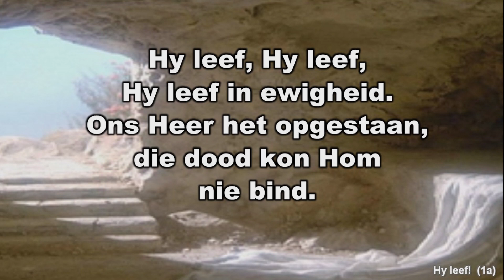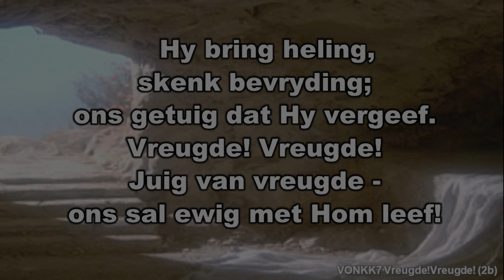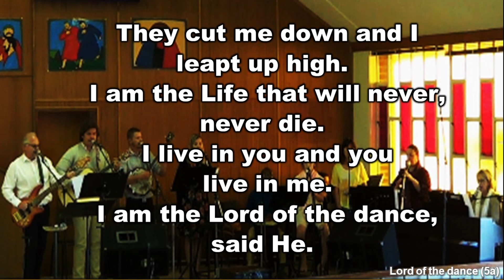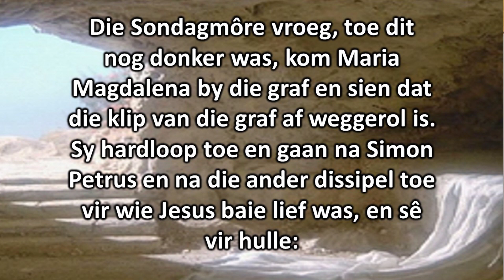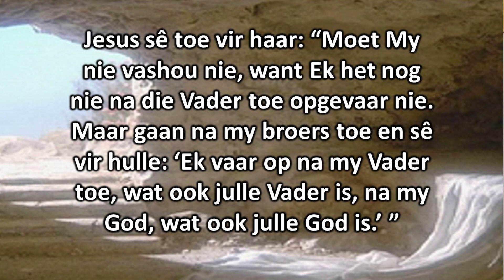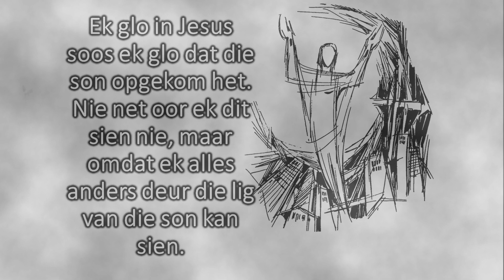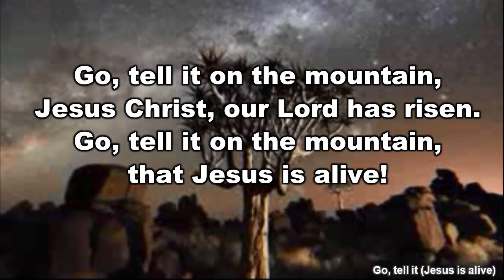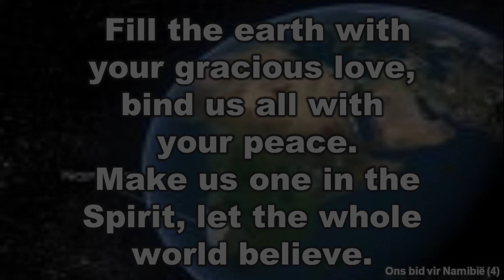NG Kerk Windhoek-Oos Paasfees 12 April 2020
Die Here het opgestaan!  Die Here het regtig opgestaan!  Paaserediens gelei deur Hestie Hay-Blaauw.